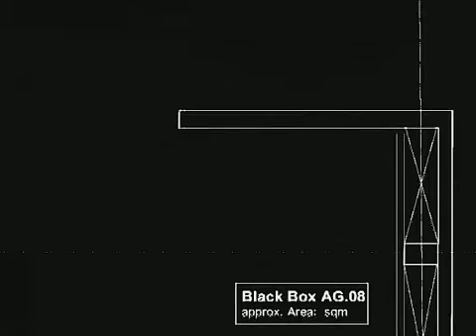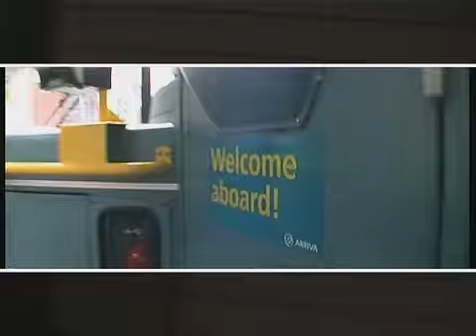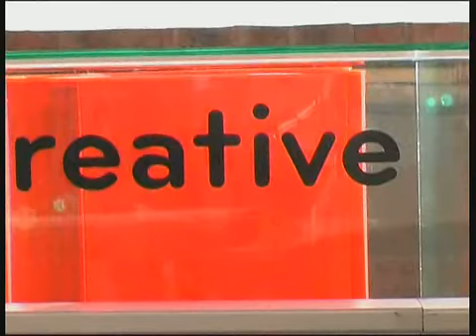Watch This Space : The Depot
Video produced as part of an installation for the opening of Leicester Creative Business Depot. Commissioned by Leicester City Council